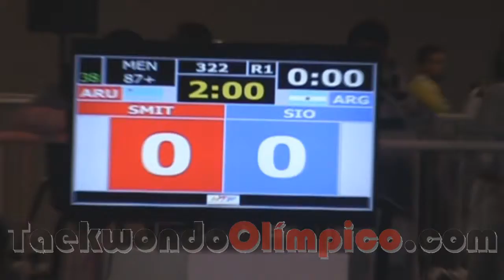+87 Martin Sio (Arg) vs Stuart Smit (Aruba)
CETRA
ph. Federico J. Fiore